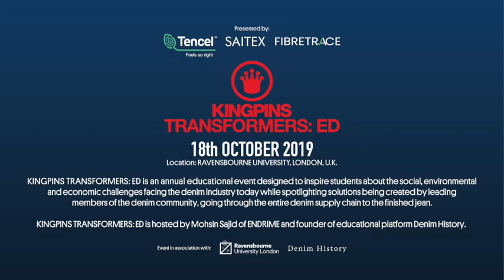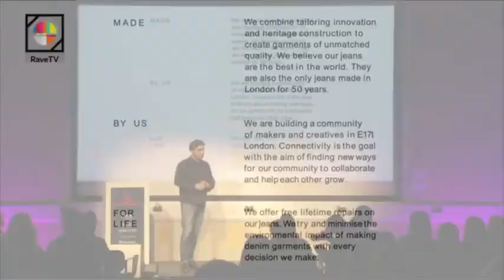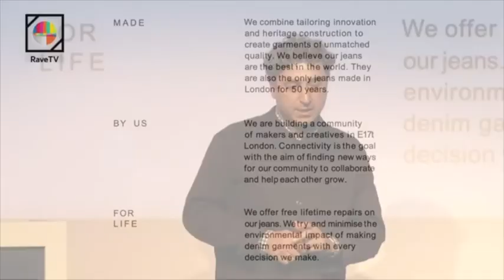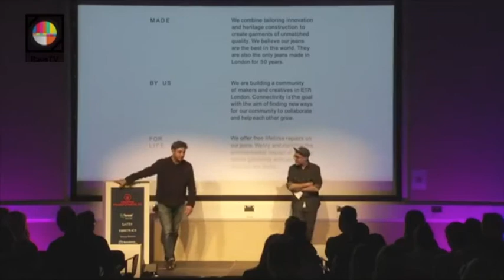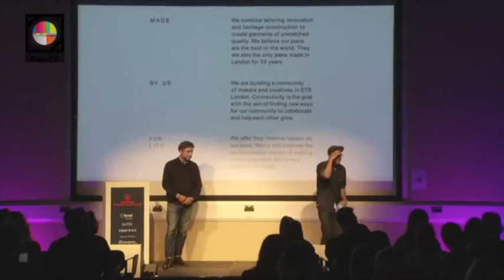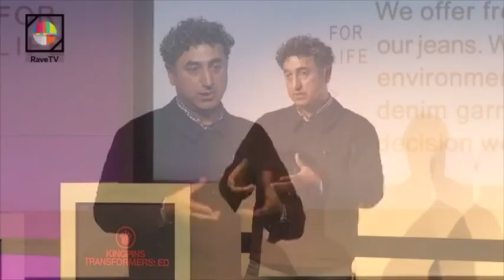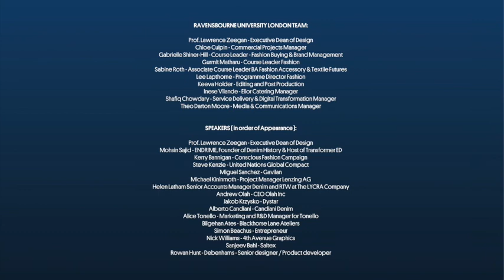Blackhorse Lane’s Han Ates, 2019 Kingpins Transformers:ED at Ravensbourne University, London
Bilgehan ‘Han’ Ates, Founder of Blackhorse Lane Atelier, speaking Oct. 18, 2019 at Kingpins Transformers:ED at Ravensbourne University in London. The annual educational conference is organized by the Kingpins show and focuses on the social, environmental and economic challenges facing the denim industry.